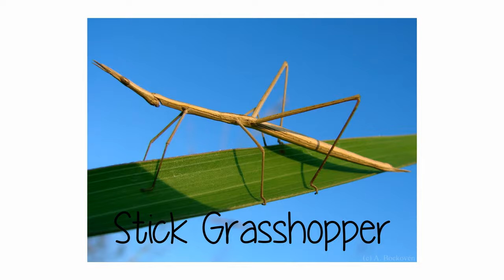🦗 Learn Grasshopper Types in English! Types of Grasshoppers! English Names of Grasshopper Species🦗🦗🦗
Hi,
We are going to learn 15 different types of grasshoppers. Did you know that grasshoppers don't usually bite people? But some types that gather in large swarms may bite when swarming. Other types of grasshoppers may bite people if they feel threatened. Grasshoppers aren't poisonous, and their bites aren't dangerous to people!

But we as a Balyanak TV channel still not sure about to become a fan of grasshoppers!

00:00 Introduction
00:07 Lesser Marsh Grasshopper
00:15 Common Field Grasshopper
00:22 Meadow Grasshopper
00:31 Egyptian Locust
00:37 Mottled Grasshopper
00:45 Common Green Grasshopper
00:52 Desert Locust
01:01 Eastern Lubber
01:07 Western Horse Lubber
01:15 Obscure Bird Grasshopper
01:22 White-lined Bird Grasshopper
01:30 Bladder Grasshopper
01:37 Stick Grasshopper
01:45 Matchstick Grasshopper
01:52 Slender Groundhopper